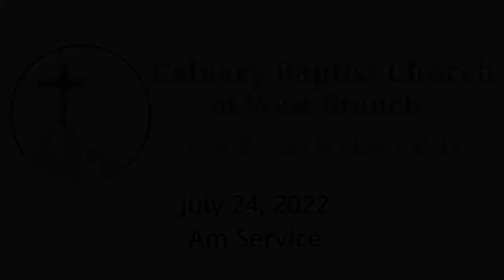July 24, 2022 AM Service Calvary Baptist Church of West Branch